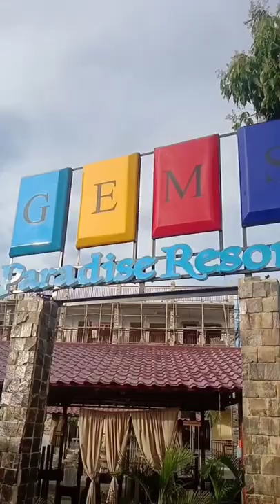Gems Paradise Resort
bonding with friends